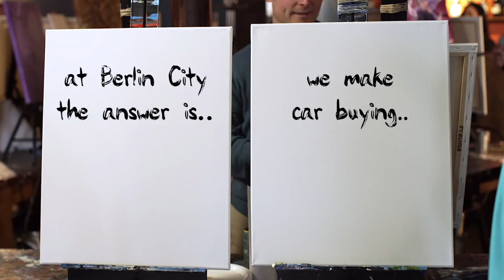Michael Wood Reel